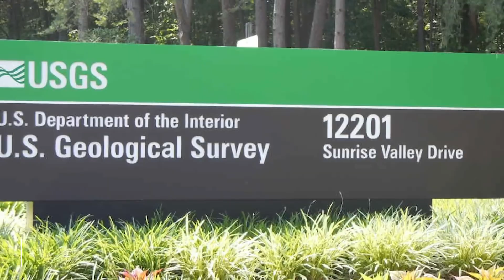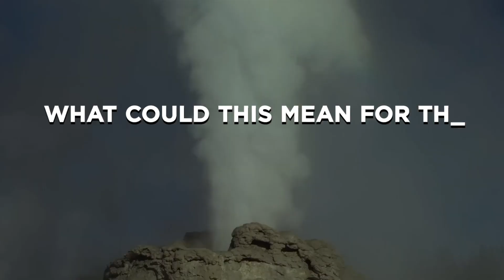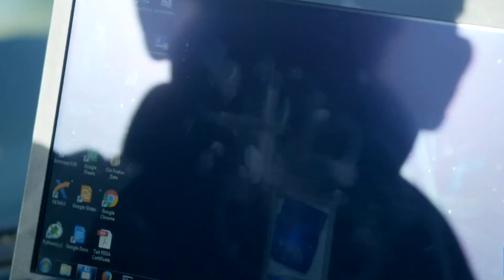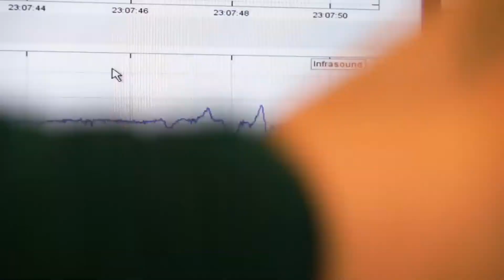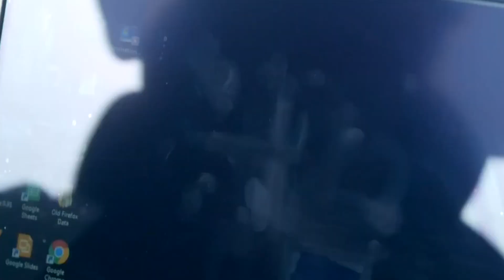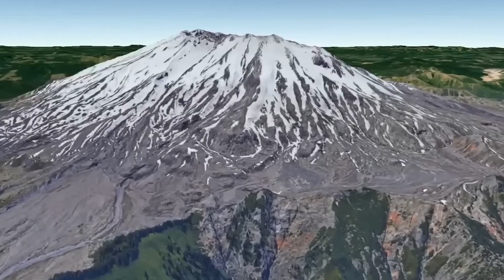Officials Panic As Mount St. Helens Volcano Scientists Detected 250% Increase In Eruption Activity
Mount St. Helens seems to be stirring awake again, with the U.S. Geological Survey (USGS) noting a recent uptick in seismic activity. In just the past week, 15 earthquakes were recorded, contributing to a total of 498 since February 1.
The biggest quake last week hit a magnitude of 0.6, while the most significant since February reached 2.0. Curiously, these tremors occurred at an average depth of 2.7 miles beneath the crater, a bit shallower than the previous average of 3.9 miles. Horrifying isn’t it?
Since July 15, 2023, over 400 quakes have rattled the region. What could this mean for the future of Mount St. Helens? With no changes detected in ground deformation or gas emissions, should we be concerned, or is this simply nature's way of reminding us of its power?